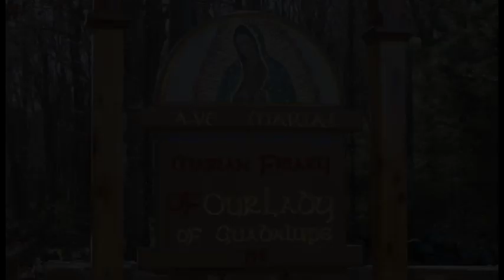Faith Unites with God - Oct 06 - Homily - Fr Jacinto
Fr Jacinto gives the homily at Griswold, CT on Oct 06, 2019 on how Faith enables us to make contact with God and overcome obstacles. With the rosary, we allow ourselves to be guided by Mary the Model of Faith.

Ave Maria!

Mass: 27th Sunday in Ordinary Time - Sunday
Readings:�
1st: hab 1:2-3, 2:2-4
Resp: psa 95:1-2, 6-7, 8-9
2nd: 2ti 1:6-8, 13-14